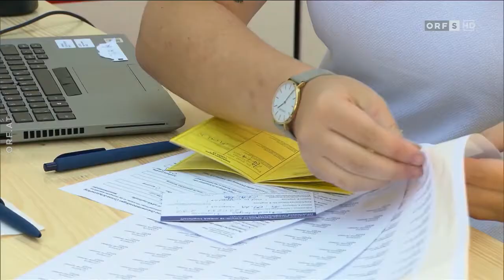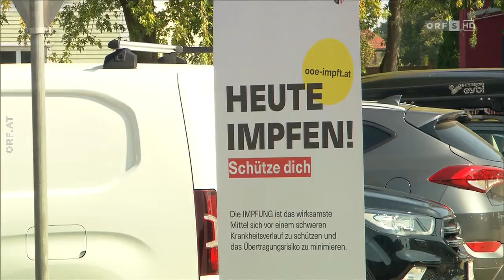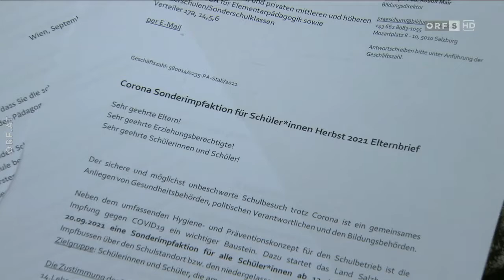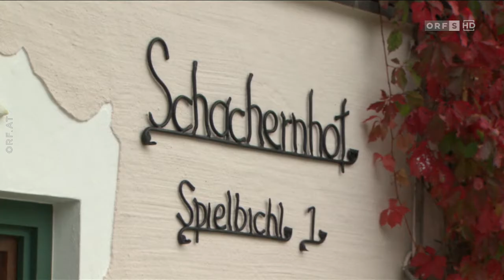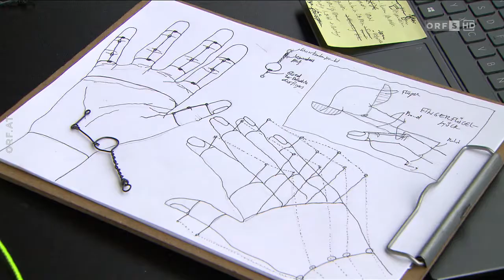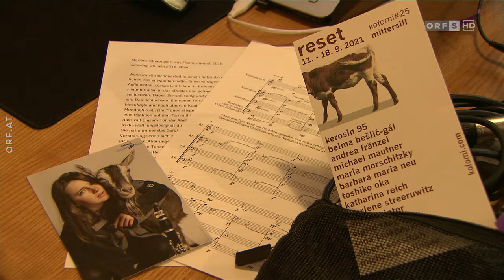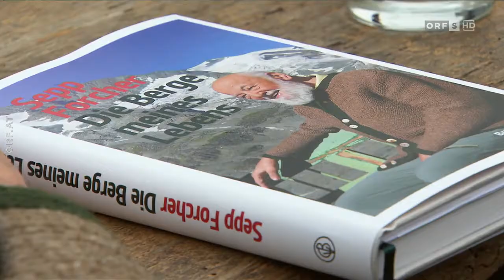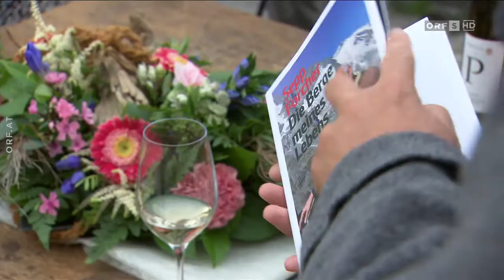Salzburg heute | ORF2S | 16.09.2021, 19:00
Salzburg heute | ORF2S | 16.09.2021, 19:00
A different magazine from every state everyday.
Jeden Tag ein anderes Magazin von unseren Bundesländern.